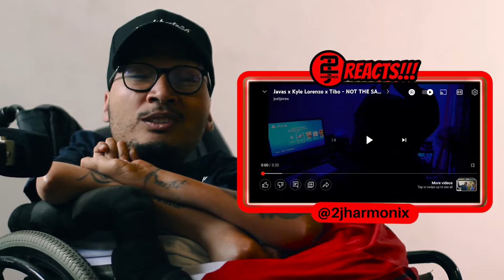Javas x Kyle Lorenzo x Tibo - NOT THE SAME | 2J HARMONIX REACTS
Buy my book : LYRIX - The Rhymes And Poems of 2J Harmonix